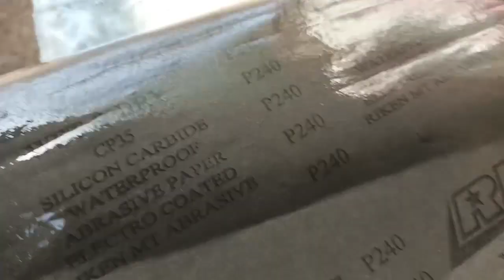# Power Steering Pump Komatsu Forklift 3 Years stock up